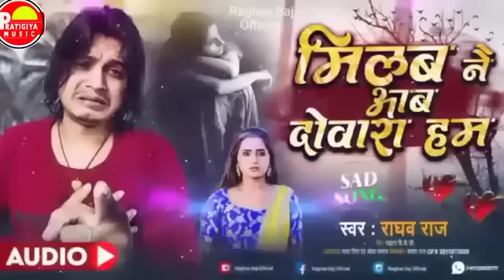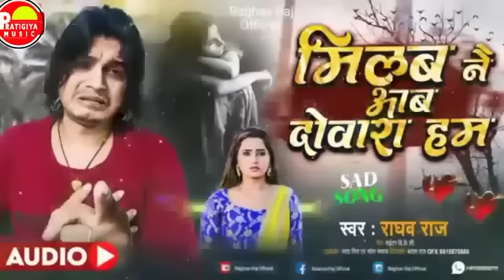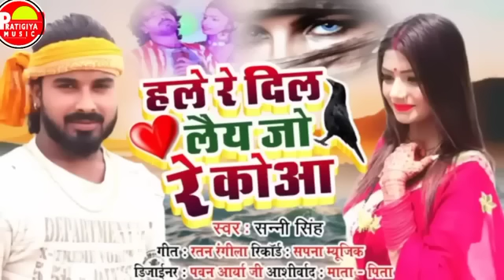बंशीधर चौधरी का दर्द भरी ग़ज़ल।।काईट के करेजा दैबउ लेने जाईहे ससुरा में।।darde dil bewafai jukebox